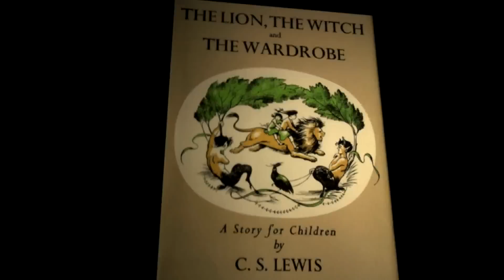Trailer: The Lion, the Witch and the Wardrobe - Kensington Palace - 2012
The Lion, the Witch and the Wardobe at the Kensignton Palace Gardens, 2012.